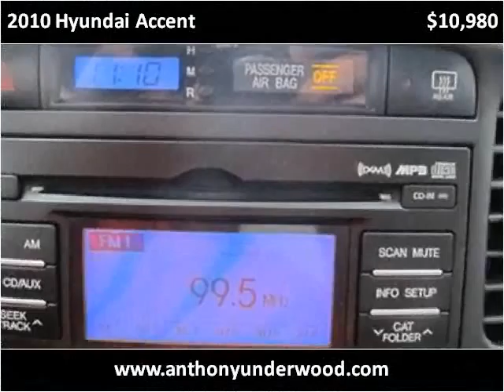2010 Hyundai Accent Used Cars Birmingham AL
This 2010 Hyundai Accent is available from Anthony Underwood Automotive.